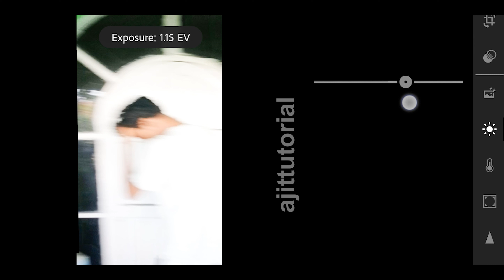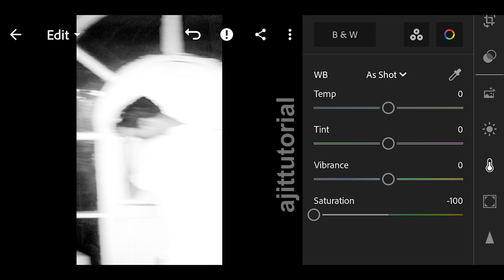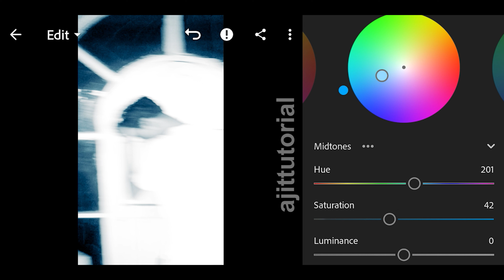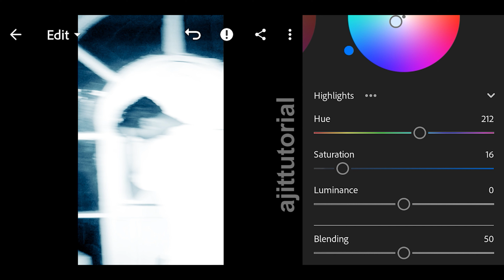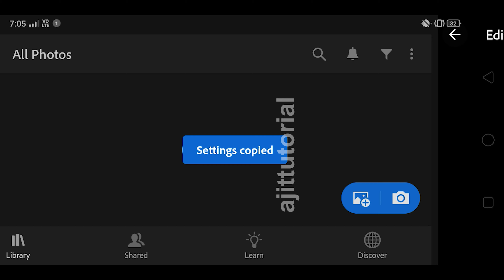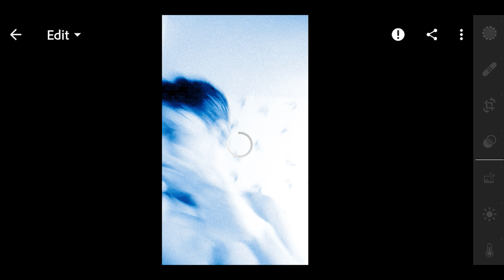Edit Like @DrakeOfficial (Blue Blurry Effect) + Lightroom Preset | Free DNG | Ajittutorial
In this tutorial, I will show you  How I Edit Like Drake (Blue Blurry Effect) in Lightroom App,

☻ always remember that you are loved by God — John 3:16
☻ the app used in this video:

    ♡ :: info ༉ ﾟ
✯  this preset is available in .dng format, you can get the .DNG link by watching the whole video tutorial, you will see the password in the upper right corner of the video.

HOW TO  FIND PASSWORD ON MY VIDEO ?

✯ note: please keep in mind that not all the presets are suitable in your photos.

✯ kindly do not distribute, tweak, and sell my presets.